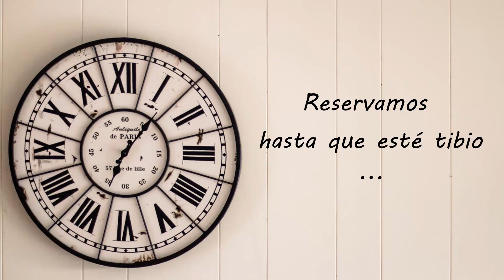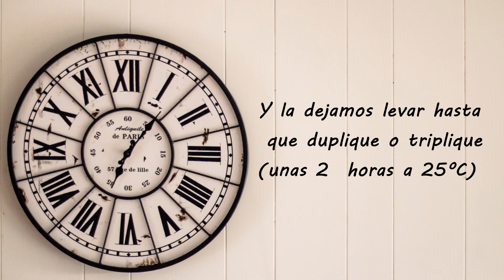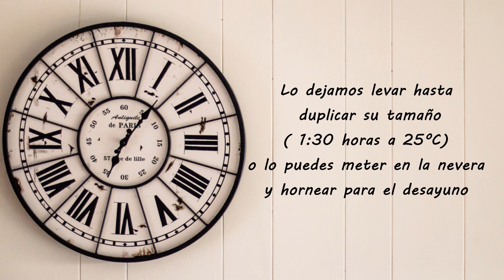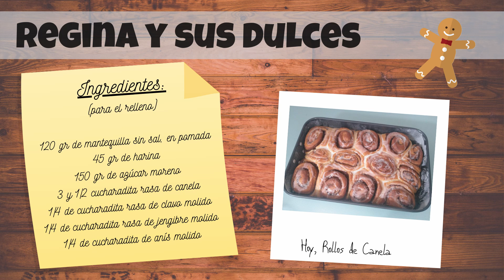Hoy, Rollos de Canela. Alimento para el alma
¿Qué os podría decir de los rollos de canela?
Para mí son ya una tradición. Cada tarde del último día del año los preparamos para desayunar el día de Año Nuevo.
Nunca han faltado en mis meriendas de cumpleaños.
Cuando los sacas del horno huele a HOGAR.
Si nunca los has hecho te invito a que los hagas, no cuesta nada. Y si aún no los has probado, ¿A qué esperas?

INGREDIENTES:

- 600 gr  de harina de fuerza
- 2 ctas. de levadura seca de panadero, que son 7gr, un sobre entero.
- 250 ml de leche
- 75 gr de mantequilla sin sal
- 65 gr de azúcar
- 1/2 cta de sal
- 3 huevos L ( o 4 M)

- 150 gr de azúcar moreno
- 45gr de harina
- 120 gr de mantequilla
- 3,5 ctas. de canela molida
- 1/4 cta. de clavo molido
- 1/4 cta de anís ( lo puedes poner molido o en grano, pero muy machacado, en el mortero)
- 1/4 cta. de jengibre molido

Para glasear
- nata líquida
- azúcar glas

A disfrutar.
Bon profit!